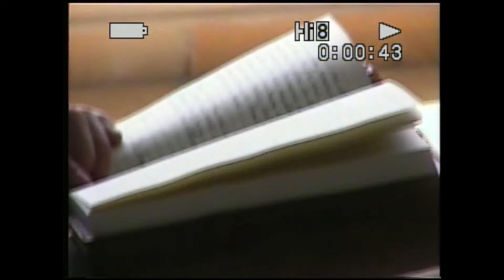Aruba Wedding Trailer